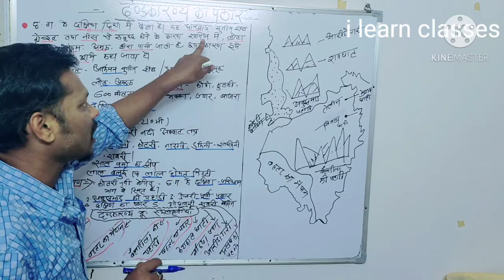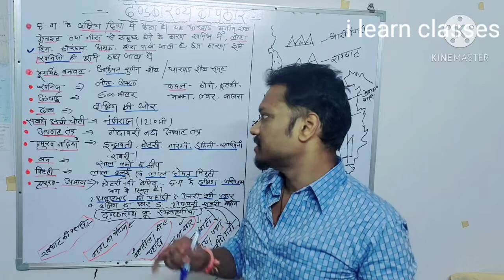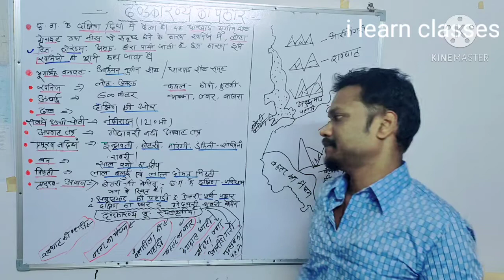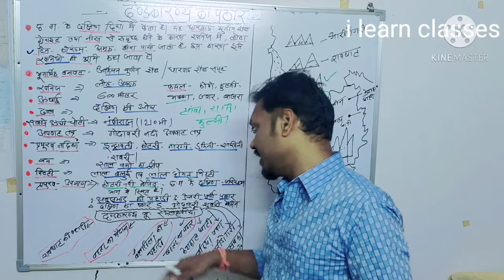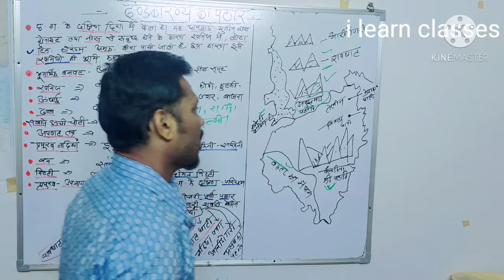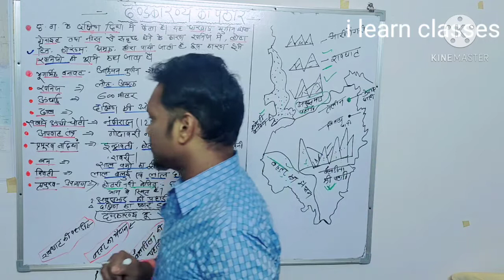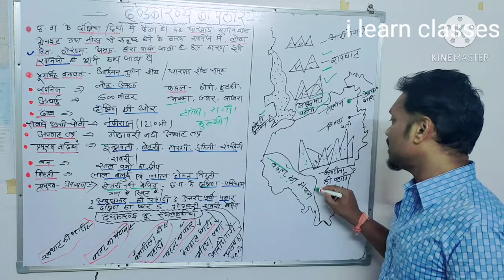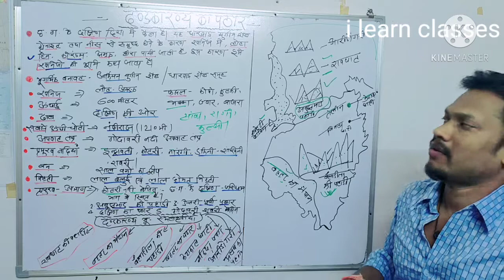दंडकरण्या का पठार